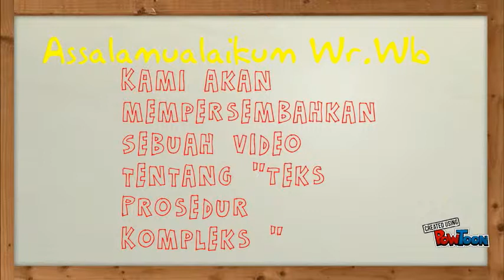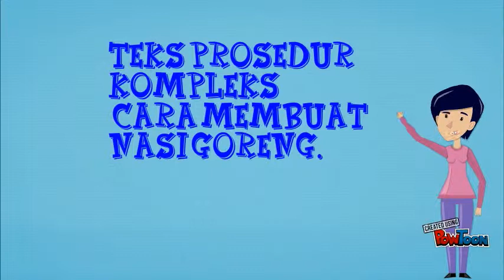X MIA 4 2015 2016 MANKRA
VIDEO TUGAS BAHASA INDONESIA
TEKS PROSEDUR KOMPLEKS-- Created using PowToon -- Free sign up -- Create animated videos and animated presentations for free.  PowToon is a free tool that allows you to develop cool animated clips and animated presentations for your website, office meeting, sales pitch, nonprofit fundraiser, product launch, video resume, or anything else you could use an animated explainer video. PowToon's animation templates help you create animated presentations and animated explainer videos from scratch.  Anyone can produce awesome animations quickly with PowToon, without the cost or hassle other professional animation services require.